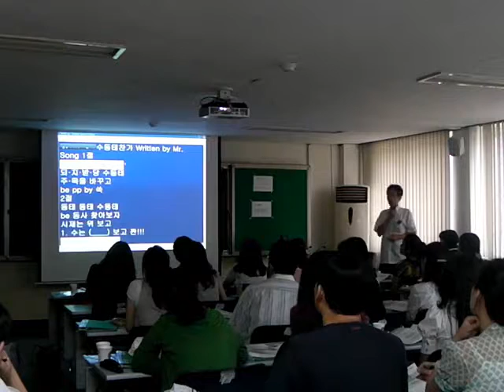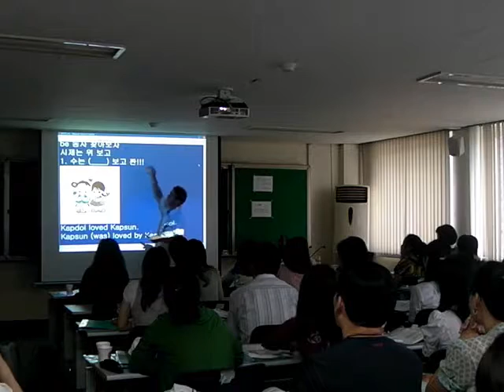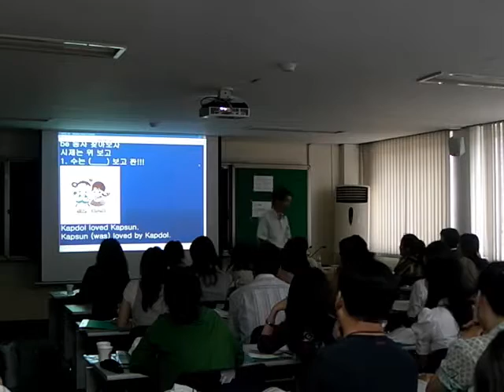노래가사바꿔부르기 수동태수업